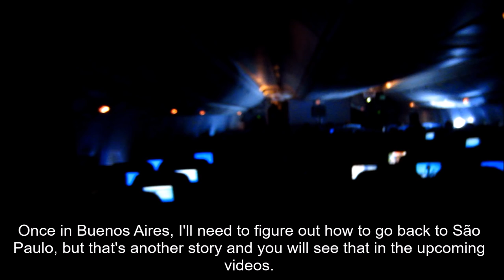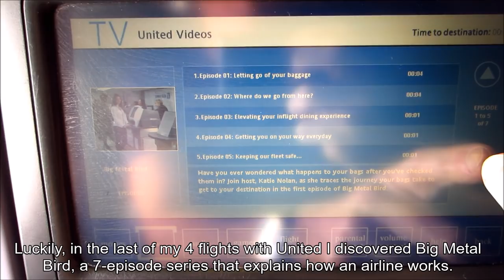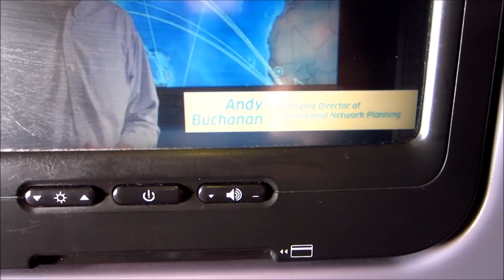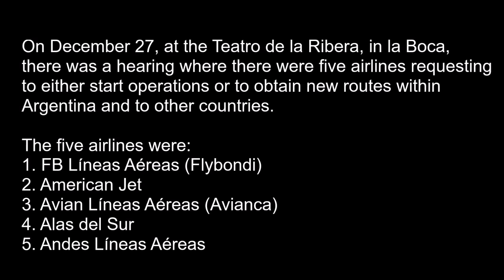Houston - Buenos Aires EZE on United Boeing 777 + the Andes + airline routes hearing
Flight from Houston George Bush Intercontinental IAH to Buenos Aires, Ezeiza, Ministro Pistarini Airport EZE.
An excellent flight with United on N27015, a Boeing 777-200ER delivered originally to Continental in April, 2000.

I'm traveling from Amsterdam to Buenos Aires. Despite KLM has a
direct flight (around 13 hours), this time, given that I bought the ticket just a few days in advance, KL's flight ended up being too expensive. This route was way cheaper, but the downside is that it's 29,5 hours long (AMS-IAH + 7.5 hours layover + IAH-EZE). Anyway, it's not a big issue if you can use your time productively and if you enjoy flying, like I do.

In the last of my 4 flights with United I discovered Big Metal Bird, a 7-episode series that explains how an airline works. Although being kind of kids-oriented, it still provides an interesting overview.
During the last part of the flight, we flew above the Cordillera de los Andes (the Andes Mountain Range), the Lago Pampa de las Salinas (salt flats) shared by the Provinces of San Juan, La Rioja and San Luis and just before landing, near Terralagos, a new closed condominium in the outskirts of Buenos Aires with a huge crystal clear lagoon, not as big as the one in San Alfonso de Mar in Chile though.

In the last part of the video I mention very briefly the hearing that took place on December 27, at the Teatro de la Ribera in la Boca,. There were five airlines asking to either start operations or to obtain new routes within Argentina and to other countries.

The five airlines were:
1. FB Líneas Aéreas (Flybondi)
2. American Jet
3. Avian Líneas Aéreas (Avianca)
4. Alas del Sur
5. Andes Líneas Aéreas

Despite they were not presenting that day, Norwegian is also intending to begin operations in Argentina.

Outside the theater, the unions were protesting against the new
airlines.
Inside, there were people on both sides. Those who were favorable to the new airlines and the network expansion.
They were mainly governors of Argentinian provinces, city mayors and people who work in tourism and understand that this would mean not only a huge improvement in the connectivity, but also a sharp increase in business activity.
There were also the ones who were opposing the arrival of new
players, especially LCCs, stating that they would either undermine
the working conditions or put at risk the lives of the passengers.

Some people don't even know what a low cost airline is. Ryanair,
EasyJet, Southwest, just to mention a few examples, employ
thousands of people. All of them have excellent safety records.
These airlines, among others, have increased the size of the  market. That is, people who could not afford to fly, have been
able to fly for the first time.
Argentina has a huge territory with very bad connectivity. Many times the only way to connect two cities is through Buenos Aires. The entrance of new players will not only ease the life of those who are nowadays forced to travel long hours by bus, but also bring a lot of new jobs.

Equipment: Boeing 777-200ER
Reg. N27015
Asiento/Assento/Poltrona/Seat: 36A

ERRATUM: at 12:40 EZE is the IATA code, whereas SAEZ is for ICAO.

My channel is full of similar videos and more will be coming shortly. I need your support.

Hay muchos videos como este (y mejores) en mi canal y voy subiendo nuevos con cierta periodicidad. Necesito vuestro apoyo.
No se olviden de visitar y dar me gusta en mi página de Facebook